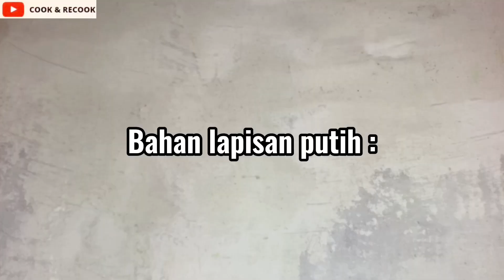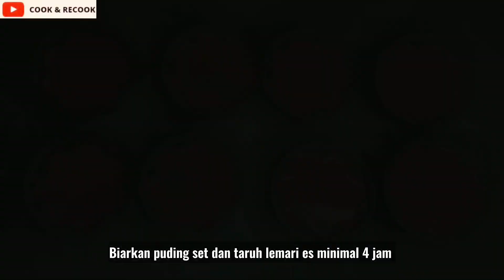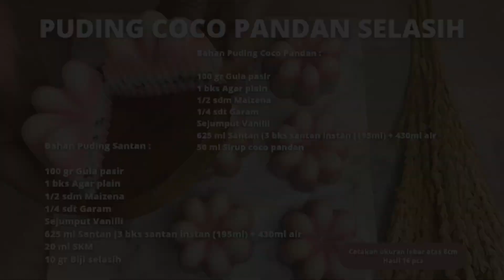Resep Puding Cocopandan Selasih // Nyegerin Lembut & Praktis // Ide Jualan & Isian Snack Box 🍮🌸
Bahan puding coco pandan :
100 gr Gula pasir
1 bks agar plain
1\2 sdm Maizena
1\4 sdt Garam
Sejumput Vanilli
625 ml Santan (3 bks santan instan (195ml) + 430 ml air)
50 ml Sirup coco pandan

Bahan santan :
100 gr Gula pasir
1 bks Agar plain
1\2 sdm Maizena
1\4 sdt Garam
Sejumput garam
625 ml Santan ((3 bks santan instan (195ml) + 430 ml air)
20 ml SKM
10 gr Biji selasih

Note :
cetakan ukuran lebar atas 8cm

Selamat Menikmati !!!